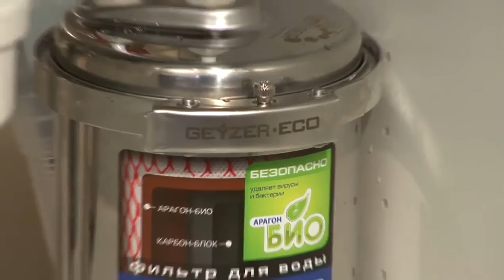Установка фильтра Гейзер Эко